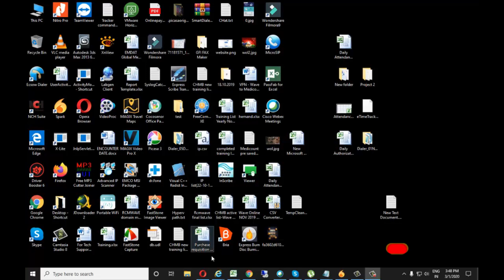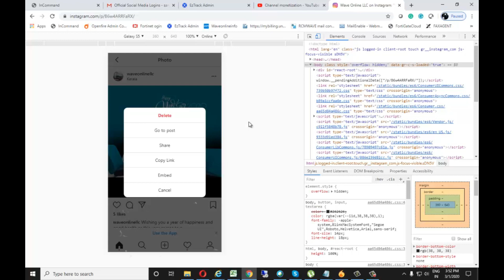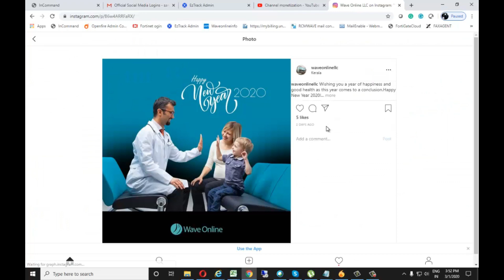How to Delete Instagram Posts From Desktop or Laptop Browser#Malayalam